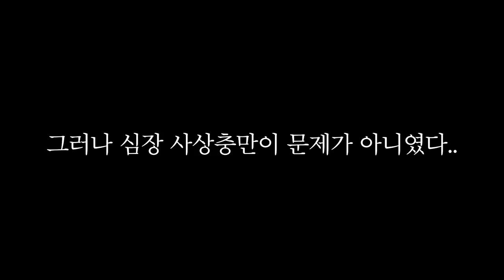시골에서 구조한 유기견이 아프대요..